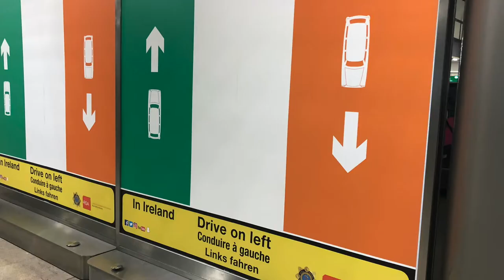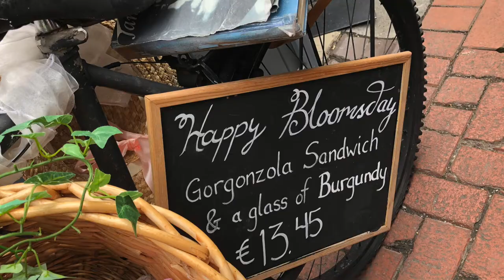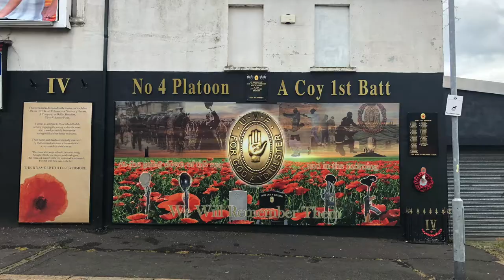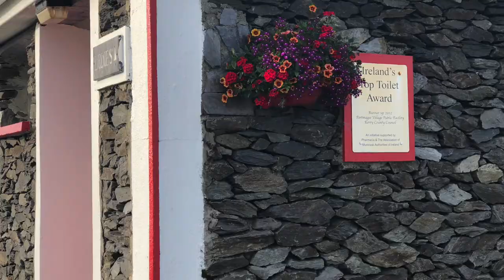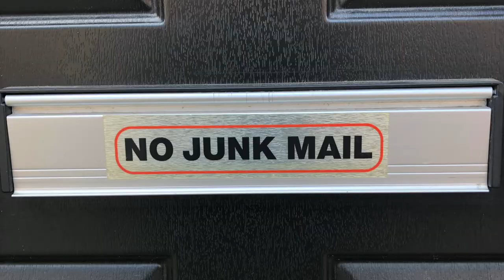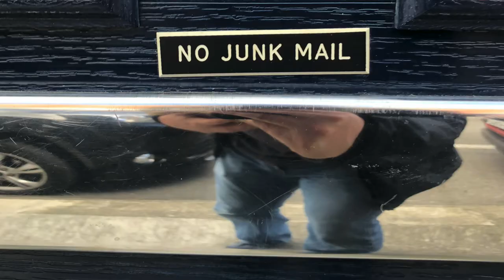Ireland Road Trip for Two Weeks | Ireland, Ep. 23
This was our two week road trip around Ireland and is the twenty-third and last of a daily video series of our travels to Ireland and Northern Ireland in June of 2018. From walking the lush greenery in the rugged hills and glens, hiking the breathtaking cliffs and coastal mountains, exploring caves and crags and remote off-shore islands, to the castles and ruins and hallmarks of pre-neolithic civilizations, we can honestly say it was one of the best times we have ever had. And do you know what was the most beautiful about the Emerald Isle? The people. In the cities or the countryside, to the north and the south, in pubs, tea rooms or during a walk. Some of the most warm, kind, affable (and usually very funny) people you will ever meet are in Ireland, and they'll be sure to fill you in on where all the good craic is. And we are sorry for butchering the pronunciation.

IRELAND, Ep. 23
0:00 New York to Dublin
0:10 Day 1 - Dublin, James Joyce Centre, Abbey Theatre
0:49 Day 2 - Bloomsday - June 16, 2018
1:22 Day 3 - River Liffey Kayak, Guinness Storehouse, Dublin Castle
2:07 Day 4 - Trinity College, St. Patrick's Cathedral, Kilmainham, Jameson
3:15 Day 5 - Knowth and Newgrange, Maddybenny
4:03 Day 6 - McArt's Fort, Belfast, Black Taxi Tour
4:41 Day 7 - Game of Thrones, Carrickarede, Giant's Causeway, Bushmills
5:26 Day 8 - Rathlin Island, Glendoan Valley
6:17 Day 9 - Glencolumbkille
7:03 Day 10 - Maghera Beach and Caves, Slieve League, Westport
7:55 Day 11 - Inishturk
8:31 Day 12 - Cliffs of Moher, Corrán Tuathail, Portmagee
9:23 Day 13 - Little Skellig, Skellig Michael, Banteer
10:12 Day 14 - Mallow, Blarney Stone, Ardmore Kayak
11:01 Day 15 - Powerscourt, Wicklow Mountains, Dublin
11:36 Day 16 - Dublin to New York

Here is a link to the playlist of all 23 episodes of this trip.

Here are links to the other episodes in this series.